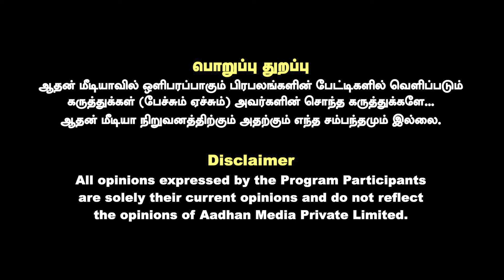திமுக-வை சிக்க வைக்க PLAN போடும் எதிர்கட்சிகள் | Inba Interview | Aadhan News